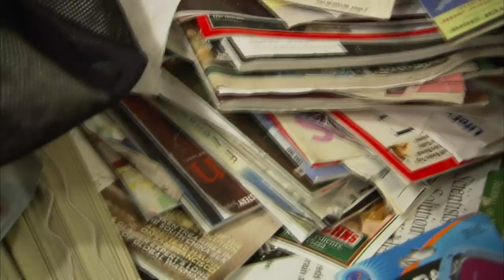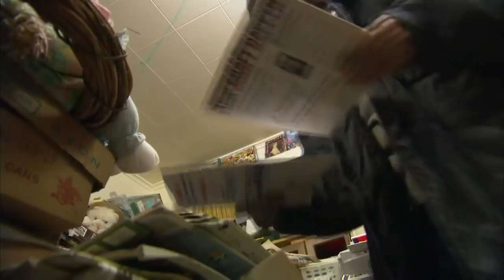Hoarder Refuses To Participate In Therapy | Hoarding: Buried Alive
Compulsive hoarders Louise and her son Adam try to find common ground when she refuses to be a part of the therapy.